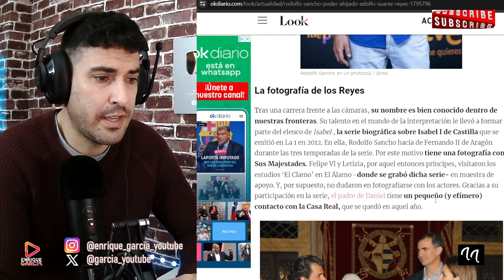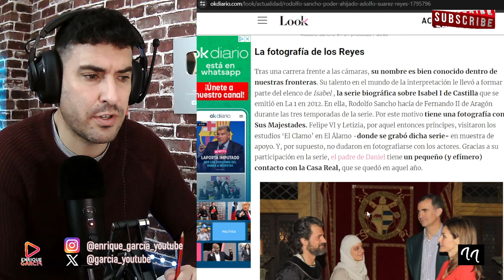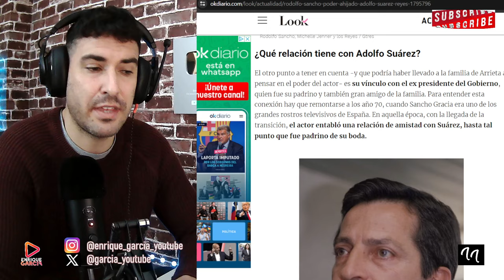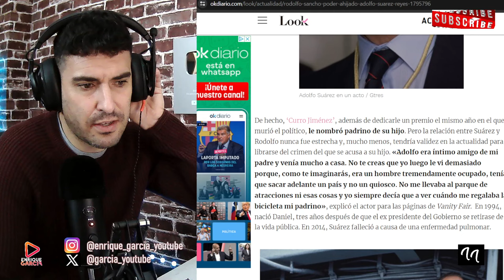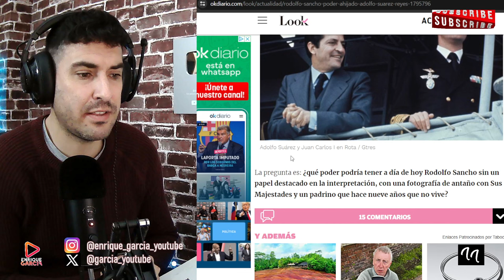LA FAMILIA ARRIETA DENUNCIA CONTACTOS DE RODOLFO SANCHO CON LOS REYES DE ESPAÑA Y EX PRESIDENTES